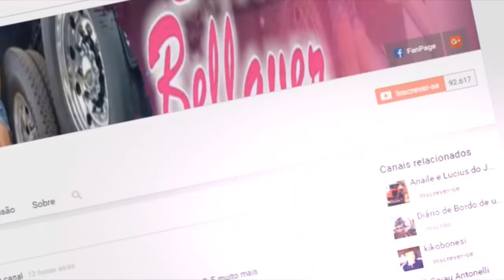Mais umaaaa uhuu expectativa é sempre a melhor